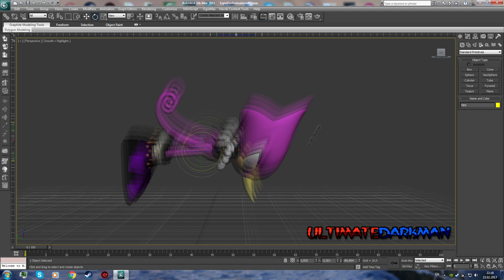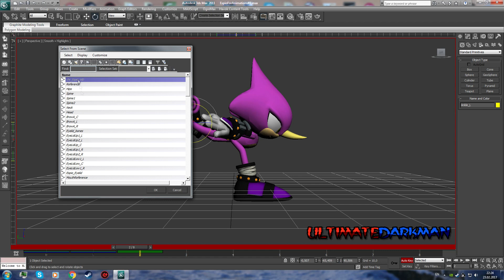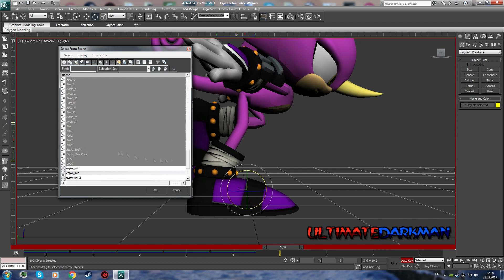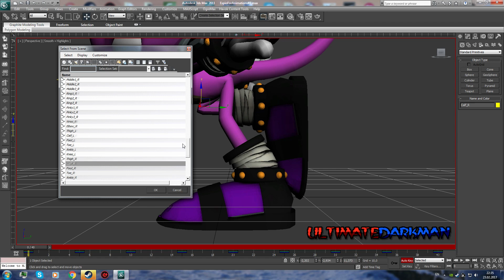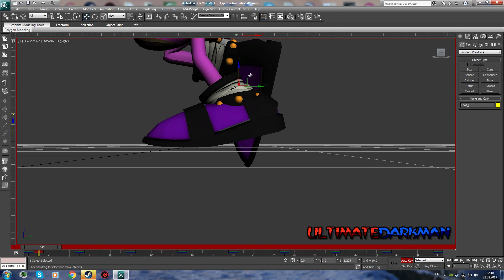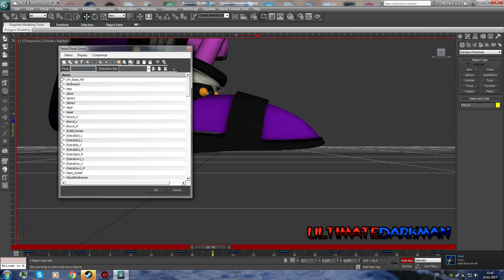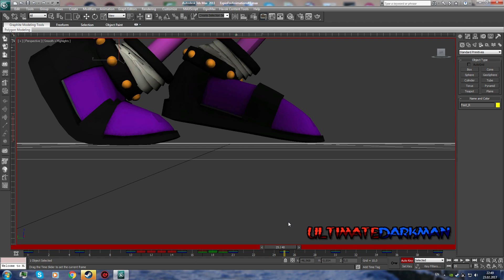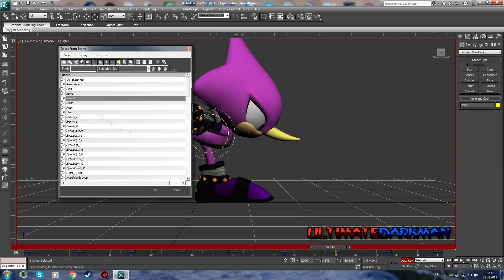How I Make Animations(Speed Up)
So, basicly this is how I'm doing those animations. This is the boost animation(OlympicRio2016 style) is made for the upcoming mod, which is Real Espio Mod. When I'll be streaming, you'll see lots of those. Also, this is how SEGA does their animations.